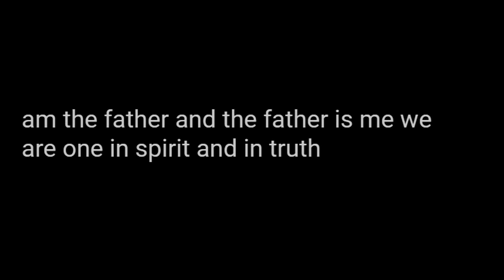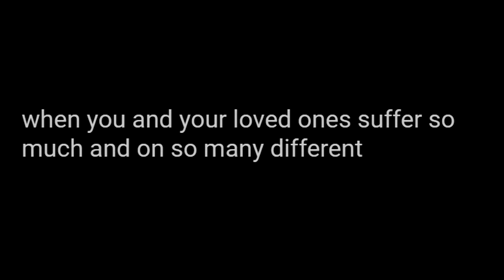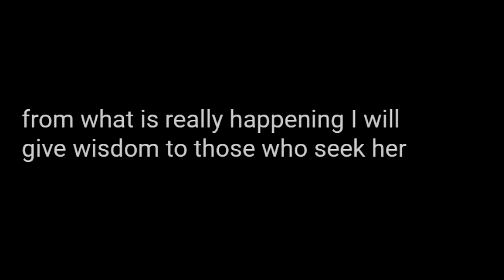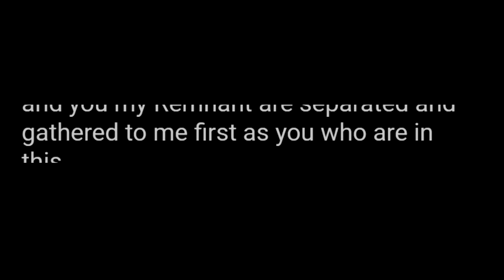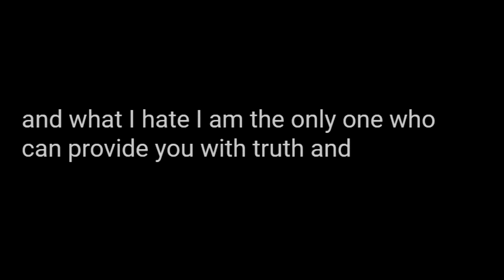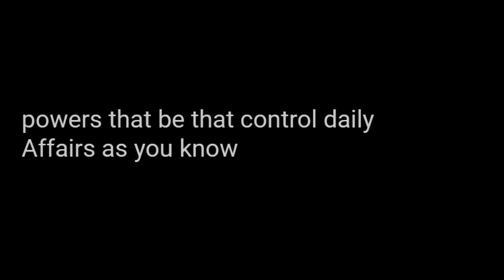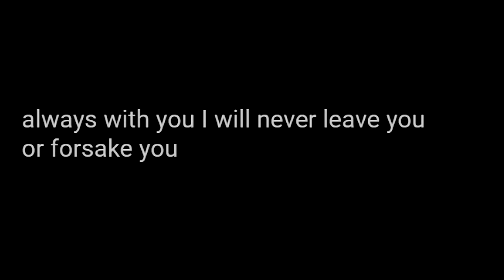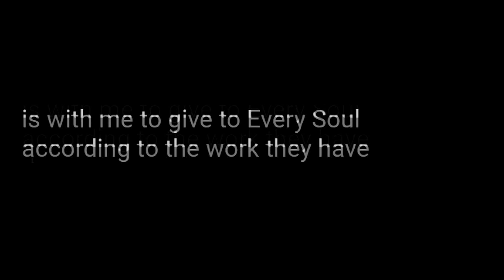A Prophetic Word About Dealing With The Evil World Today - Julie Wedbee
Parts of a prophetic word, called, YOU HAVE REACHED A TURNING POINT IN HISTORY, CAN YOU DISCERN TRUTH? Dec 8,2023, by Julie Wedbee, read by Lisa, of the YouTube channel, called, The Lord Is My Shepherd.